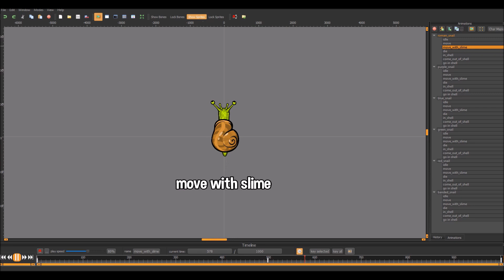top down animated snail game asset